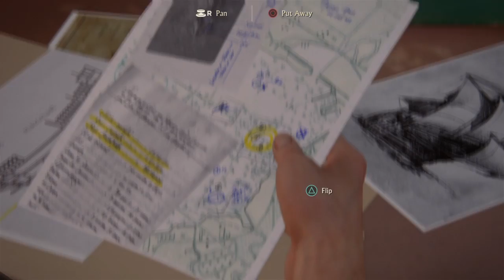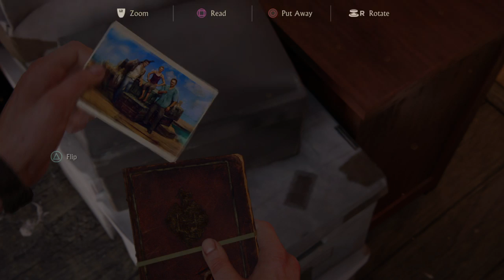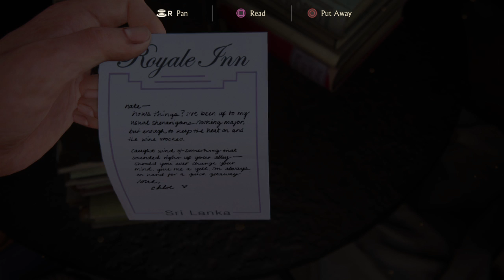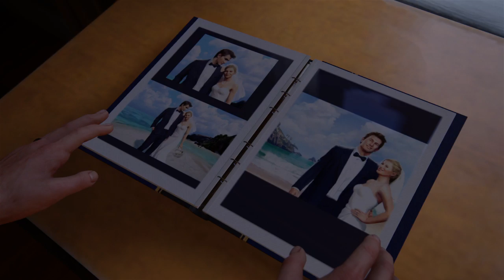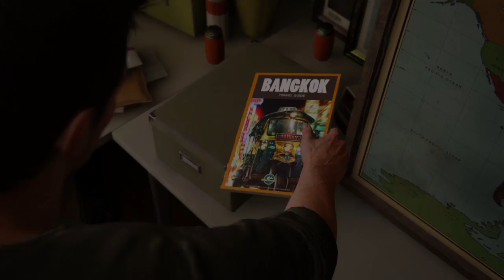Uncharted IV 7: Best Attic Ever